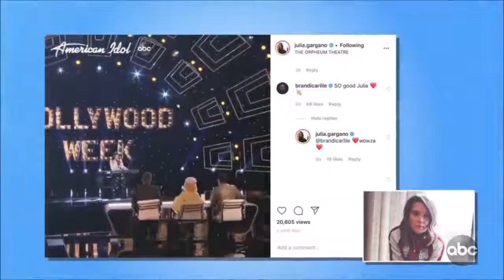Meet Julia Gargano: Katy Perry FAVORITE Female Artist on @American Idol This Season